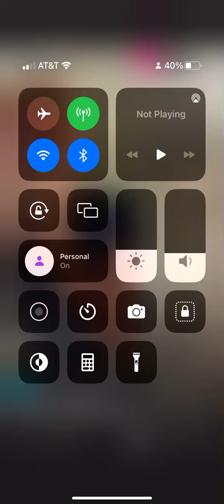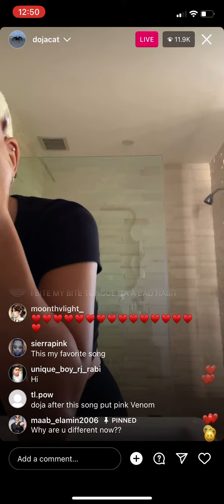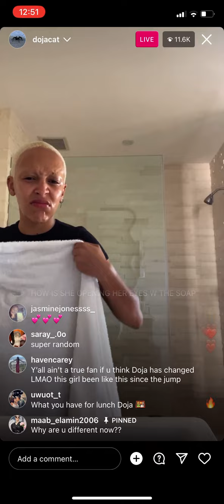Doja cat ig live